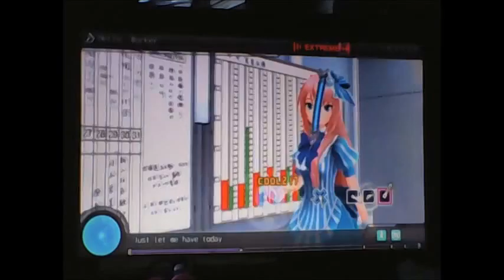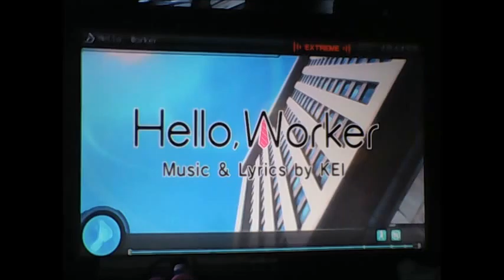Hello Worker EXTREME (Hatsune Miku Project Diva F2nd)